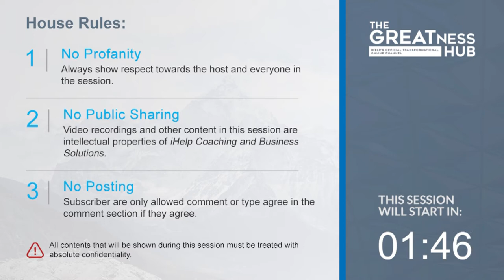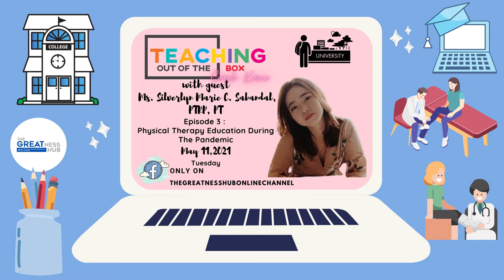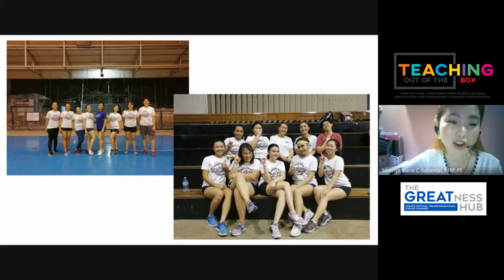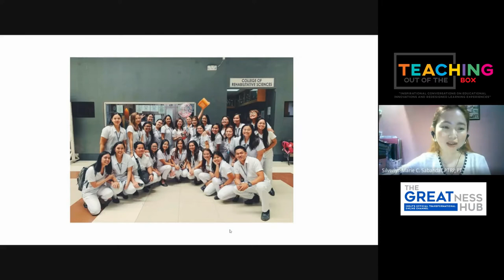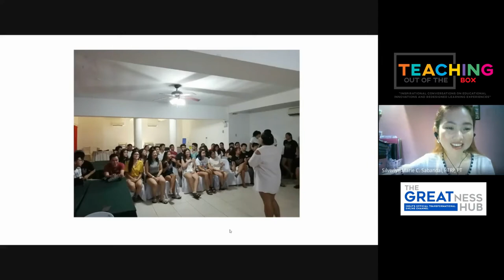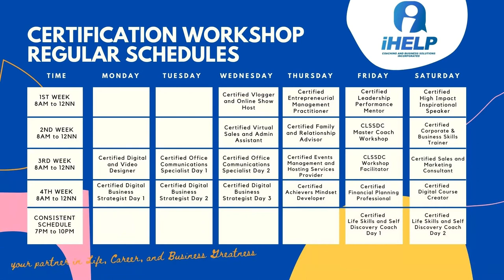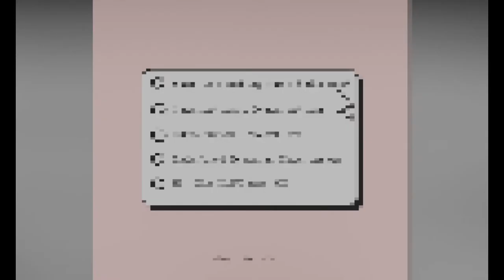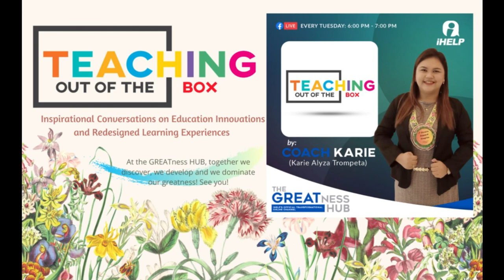TOFTB Episode 3: Physical Therapy Education during the pandemic (with Miss Silverlyn Sabandal)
Episode 3- Physical Therapy Education during the Pandemic
This week we are graced by a college educator in Physical Therapy, Miss Silverlyn Marie Sabandal. She is a licensed PT both in the Philippines and in New York. Join us as we talk about her almost 6-year teaching experience in molding the minds of our future Physical Therapists both pre-pandemic and during the pandemic. This is to inspire college educators, students and parents with children in college that quality education is possible even in distance learning.

Teaching Out of the box where inspirational conversations on educational innovations and redesigned learning experiences are delivered by guests who are on the educational field day in and day out.
See you!